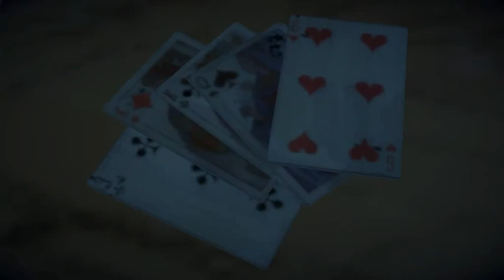pt 2 hervae meets clemntine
the little girl clem enters the story.